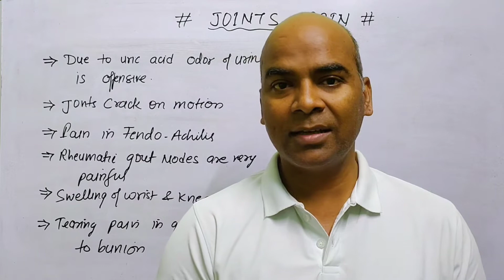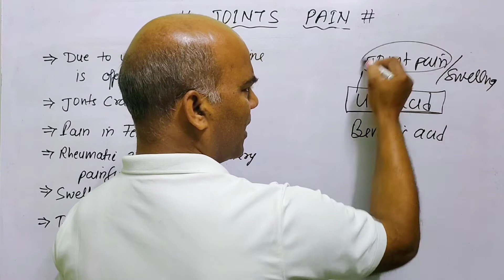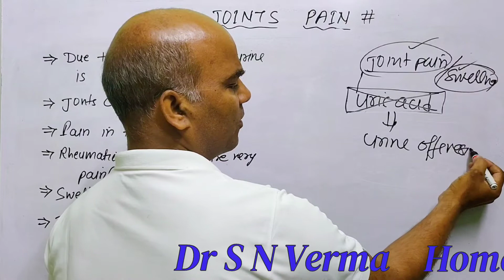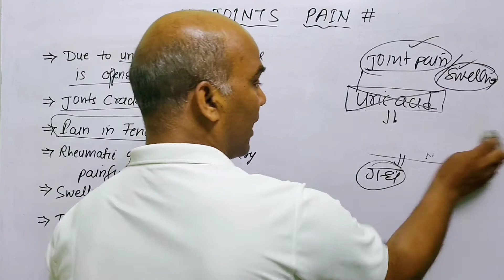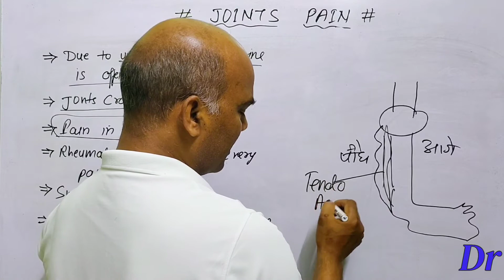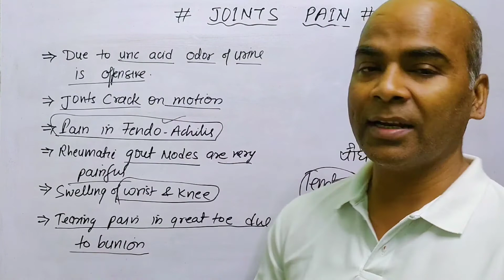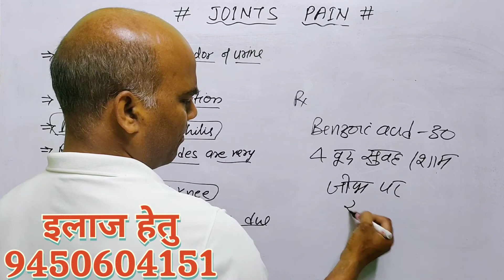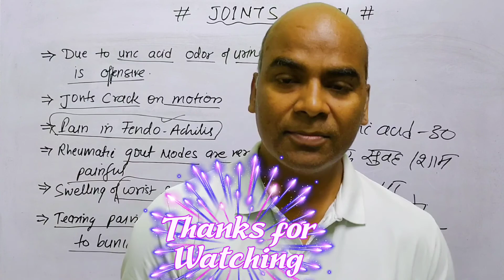यूरिक एसिड बढ़ जाए तो क्या करें//जोड़ों से कट कट की आवाज आए तो क्या करें//Uric Acid Treatment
~~Pay~Rs200 Only~~
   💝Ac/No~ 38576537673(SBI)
   💝IFSC CODE ~SBIN0007191
   💝Name~Sangeeta Verma
                          OR
    💝Through Paytm UPI~ID
                        या
               😊Email~कीजिये